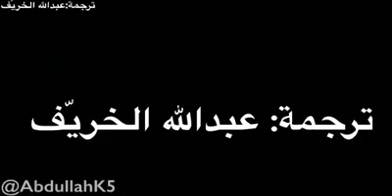Mohammad (Peace be upon him), now it's our duty to deliver.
The inspiration is already taken by Prophet Mohammad (Peace be upon him), now it's our duty to deliver.

Together we can achieve more, InshaAllah 🇦🇪🇵🇰